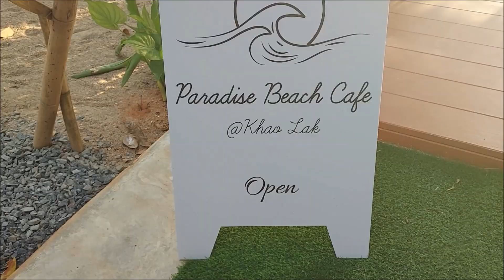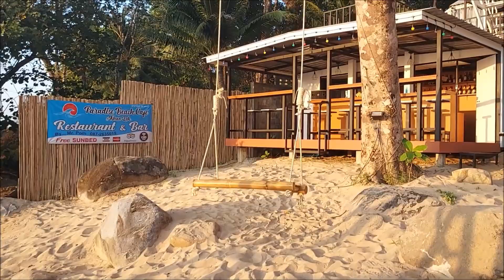SUNSET at PARADISE Beach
Paradies Beach Café hat neu eröffnet, eine perfekte Location um den Sonnenuntergang zu genießen

Würde mich freuen, wenn ihr mir  auch auf meinen anderen Kanälen folgt